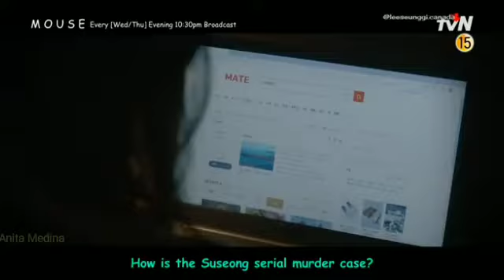Mouse~Twice|Marvin (마빈)OST Parte.5